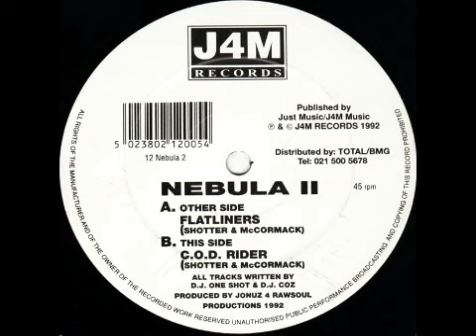Nebula II - C.O.D. Rider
1992 Hardcore track by Nebula II. Released on J4M Records.